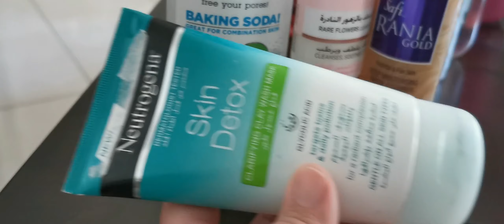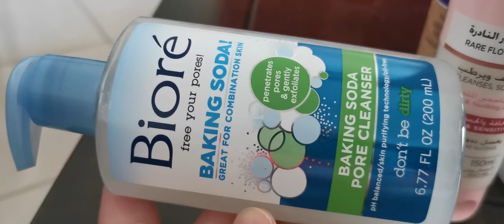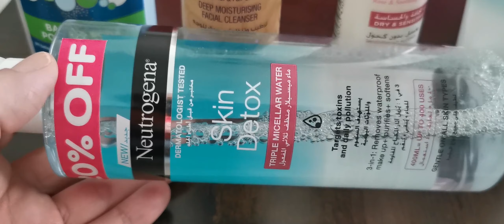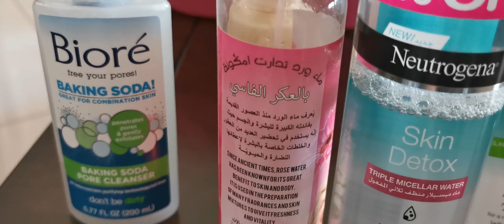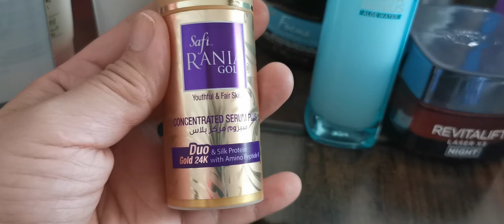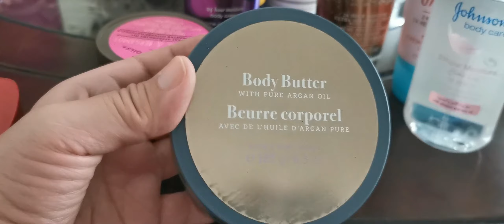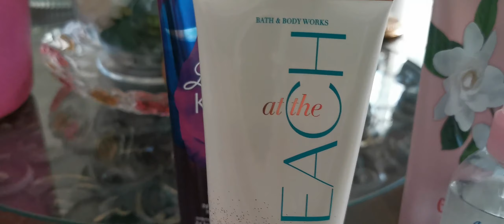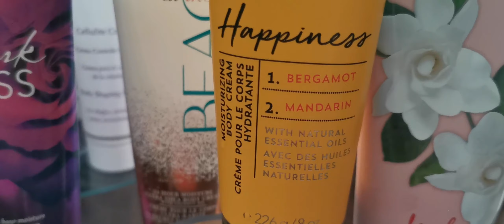للبنات فقط تجميل 💋كريمات 💁 و العديد من النصائح 💄💄💄💄💄💄💋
سلة اليوم فيها نصائح تجميلية للبنات فقط اذا عجبكم الفيديو لا تنسوا الشير و اللايك